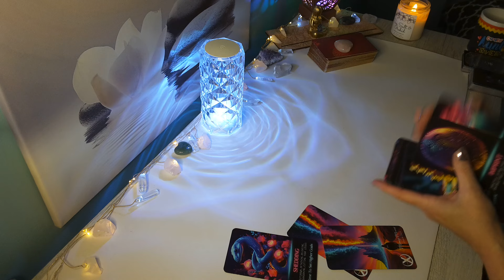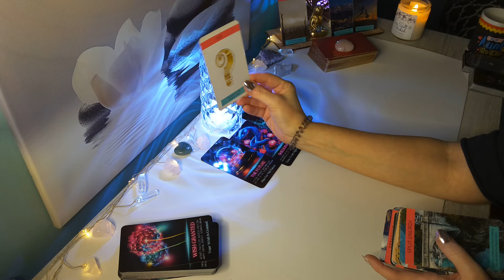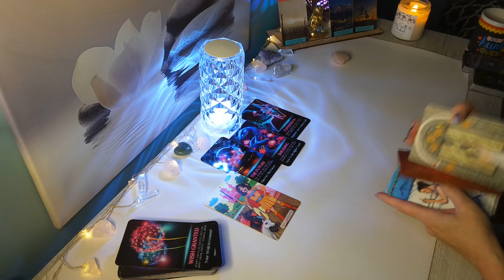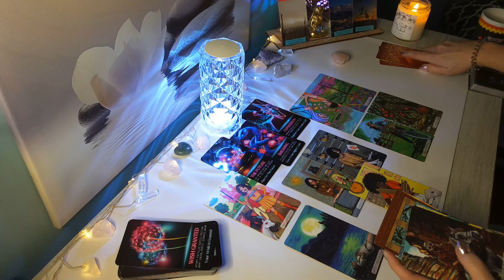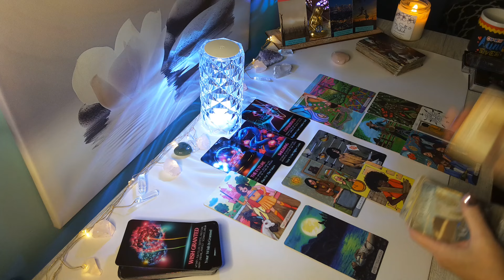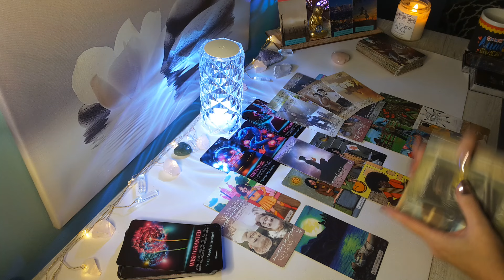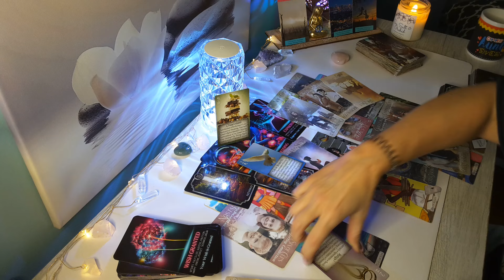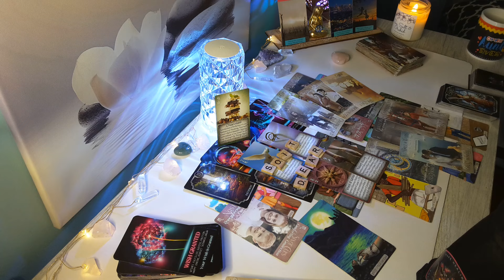❤VIRGO❤"Trust Me, Virgo" You Will be Hearing from Them Soon..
Hi Virgo, this is Sam, and this is your Timeless Love 2024 Reading. Virgo Sun, Moon and Rising and Venus placement.

🌸 Visit My Etsy for a Personal Reading:

Love & Light❤️